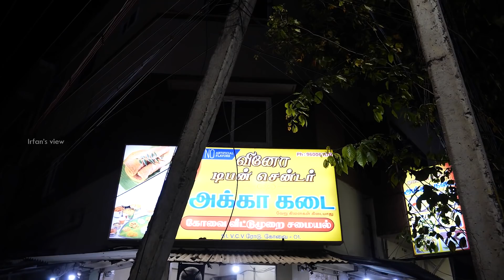அக்கா கடை பூண்டு தோசை at Coimbatore | Irfan's View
In Coimbatore went to the famous Tiffin center Known as Akka Kadai. There we had their famous dosas and sevai. They maintain cleanliness and the taste of each dish was good. I loved the place.

Vino tiffin center (aka) AKKA KADAI is a famous home base style cooking mess in Coimbatore flower market (Archana Darshana Theatre back side gate road corner shop)

Staying out of hometown?!
Homesick because of food!?

Here they are to load your taste buds with Authentic flavours !!
25+ Years of Service and entirely KONGU style home based cooking.

Starting from the signature dish of Kongu Mandalam - Arisi Paruppu Saadham to the very unique dish of this shop, Poondu Kalakki or Garlic kalakki, never miss the Ammavin Kaimanam with every spoon of food.

Cocktails are not just in drinks they have it as Cocktail Idli, Cocktail Dosa and Cocktail Sevai/ Sandhavai

They serve 40+ varieties of dosas, 15 varieties of Idlis, 25+ varieties of Sevai/ Sandhahai.

Home-cooked Veg Meals and variety rice available in afternoon

Breakfast, Lunch, Dinner available on all days..

Sunday only Dinner..

Also they undertake orders for any special occasions.

Location

Vino Tiffin Center
VCV Rd, Devangapet Street, Puthiyavan Nagar, Sukrawar Pettai, R S Puram West, Coimbatore, Tamil Nadu 641002